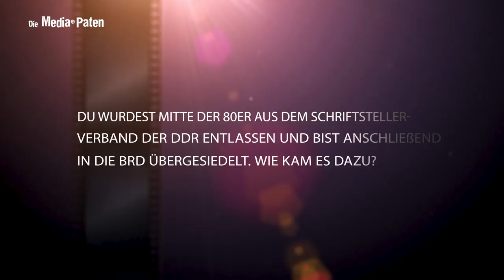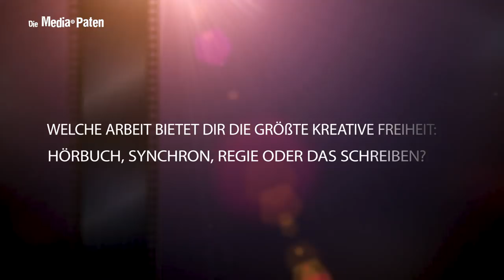Reinhard Kuhnert - Interview mit der Stimme von Peter Coyote, William H. Macy, David Strathairn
Reinhard Kuhnert synchronisiert Peter Coyote | Bruce Davison | André Dussollier | Bernhard Farcy | David Strathairn | Anupam Kher | William H. Macy | Xander Berkeley

Reinhard Kuhnert verrät uns im exklusiven Interview, wie er zum Theater und schließlich zum Synchron gekommen ist, was die Gründe für seine Flucht in den Westen waren und wie er seine Tätigkeiten als Schriftsteller, Liedermacher und Sprecher unter einen Hut bekommt. Außerdem verteilt er ein großes Lob an Game of Thrones-Autor George R. R. Martin.